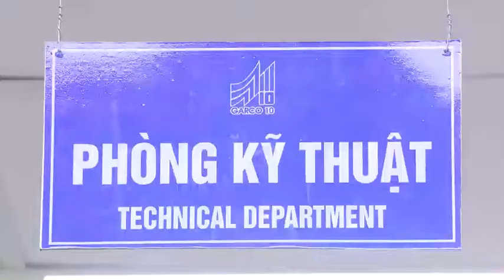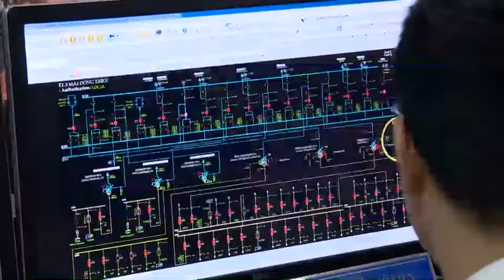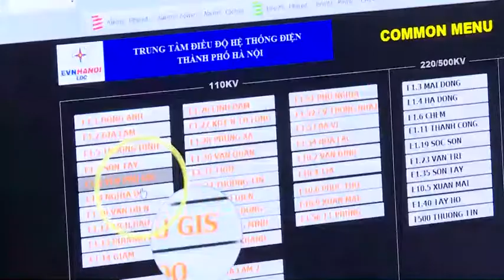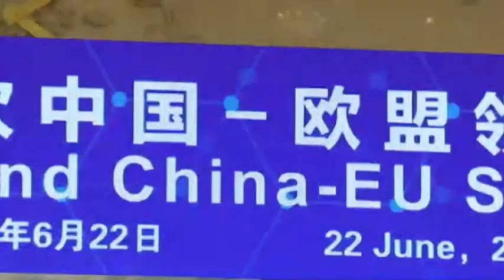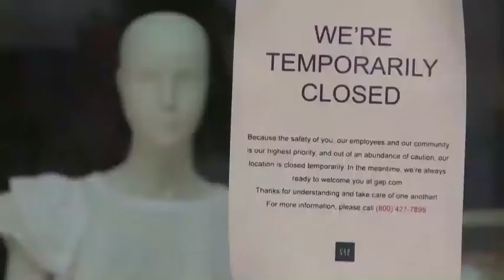23-6 Bản tin Trong nước và Quốc tế _trưa. ''backantv.vn''